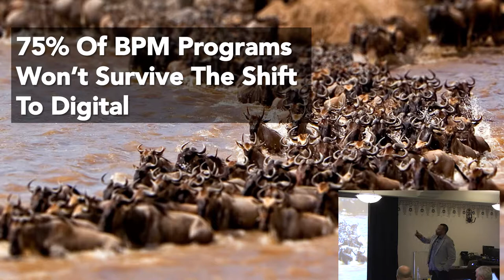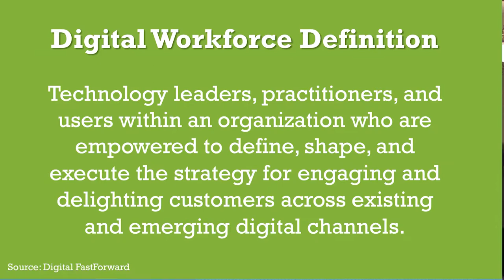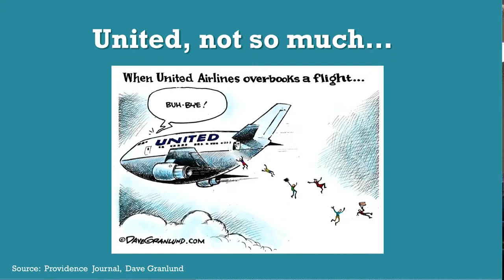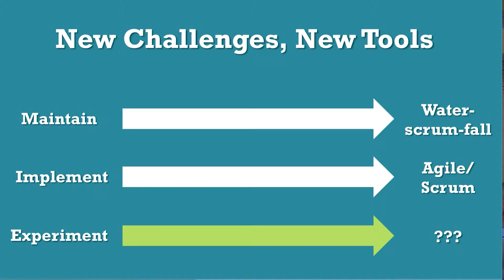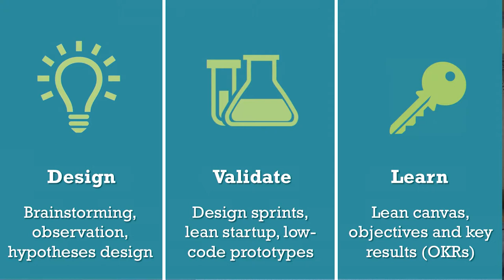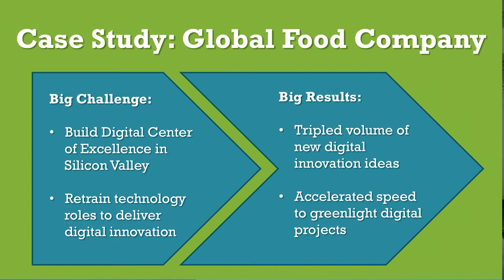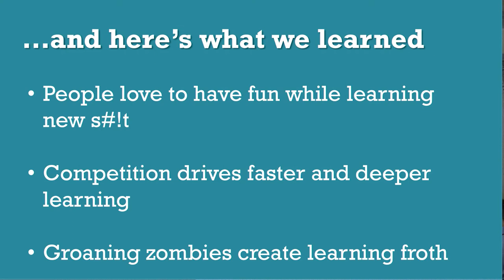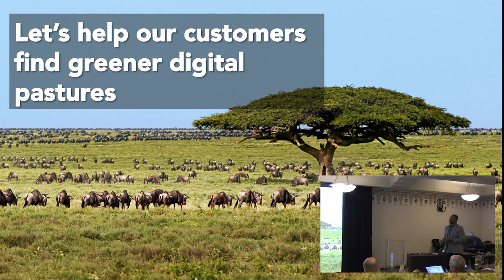bpmNEXT 2017: The Great Migration, Clay Richardson, DigitalFastforward